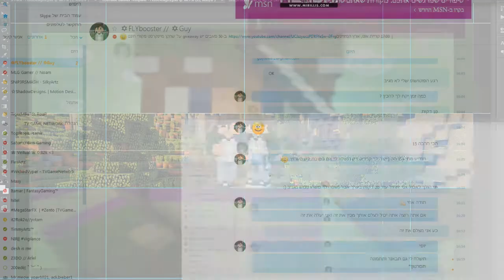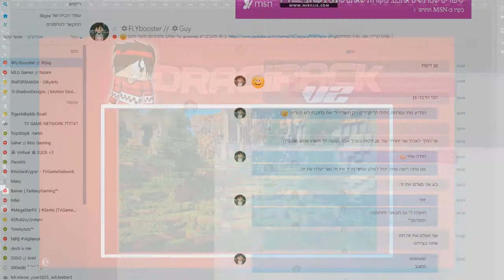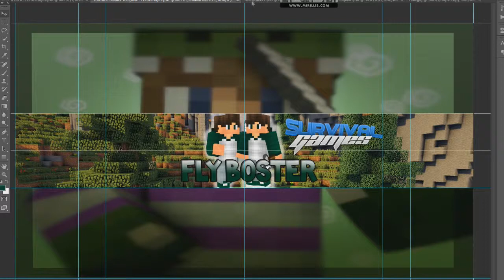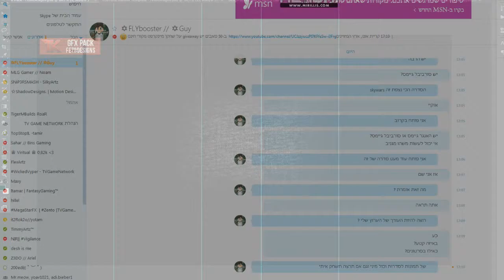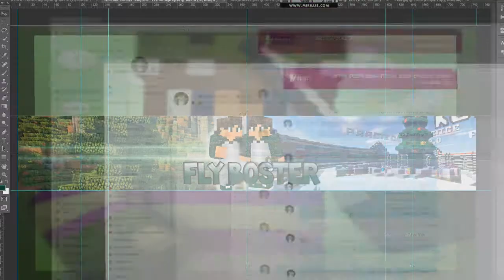Fly booster SPEEDART | ֻ 60FPS! (desc :( )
60 fps! read desc...

sad story... i forgot to save the banner and then my photoshop fall... so the banner goin yo hell :(